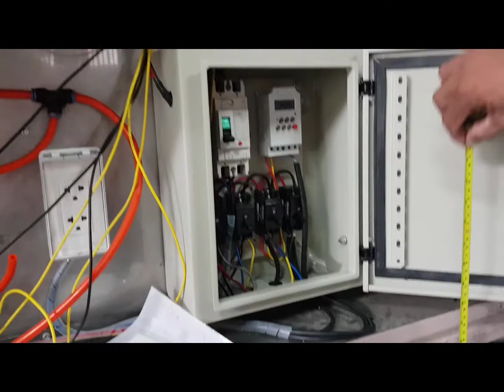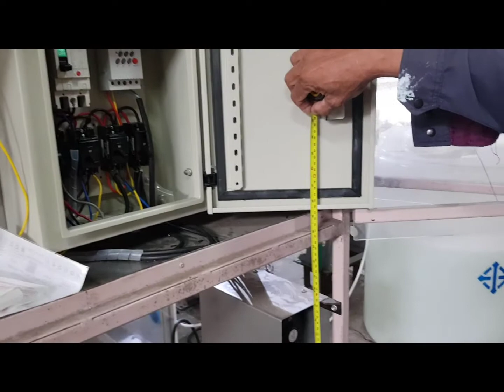How to uninstall 60W LED Grow BARs.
Only 18 LED Grow BARs at ground floor of 3 banquet cabinets

Price (18 x 3,400)x1.07 = 65,484 baht